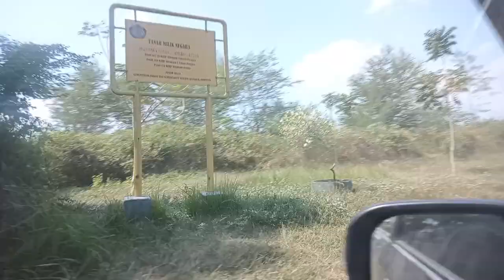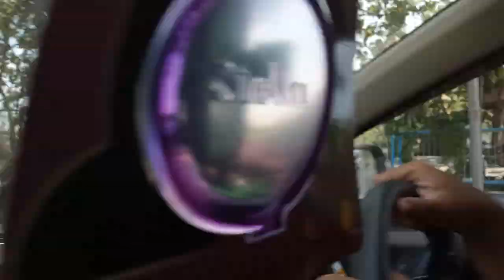Keluar dan Ke Tempat yang Papa Penasaran. 'Migas Cepu Edupark Hayam Wuruk Blora'